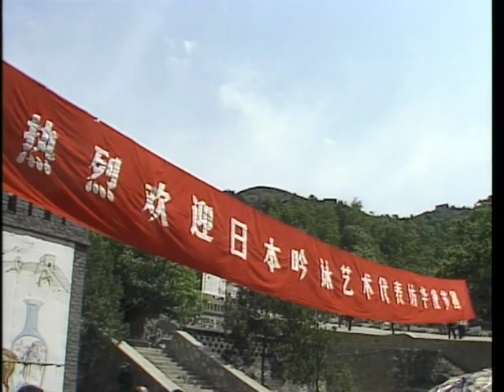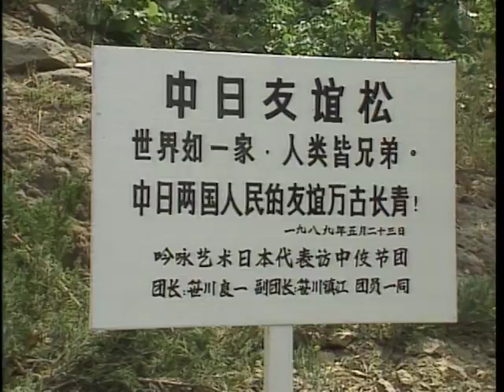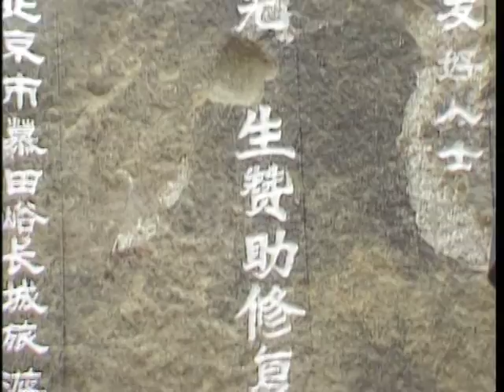【笹川良一】中国訪問（２）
万里の長城視察